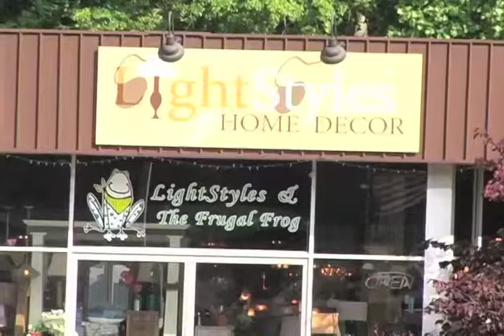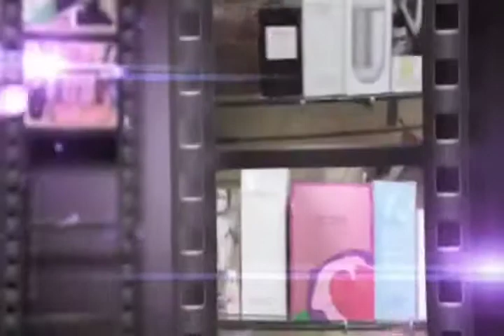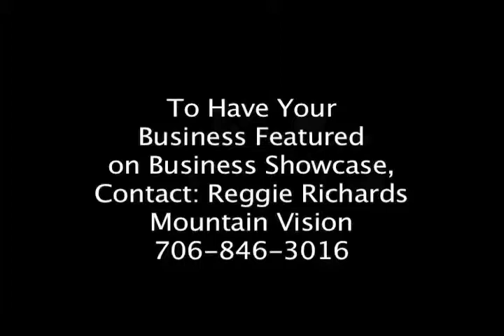MountainVision Channel 17 Featuring: Rogers BBQ in Hogansville, GA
Hosted By: Reggie Richards